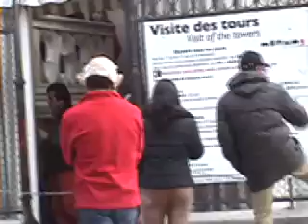Street Performer at Notre Dame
A street performer with a strange mask who was following unsuspecting passerbys as everyone else watched and laughed.